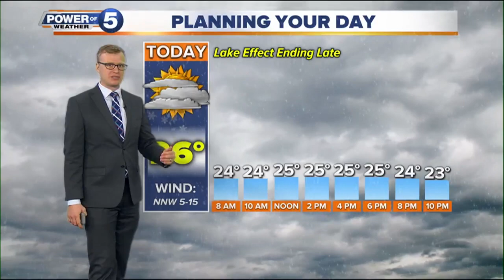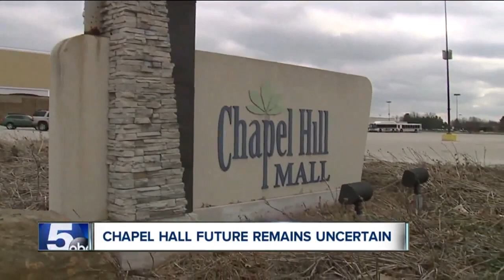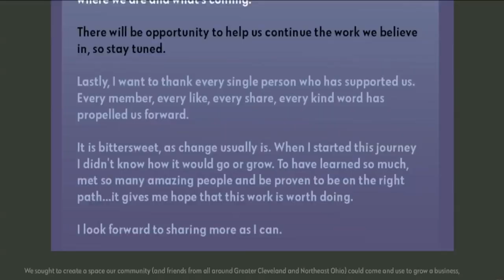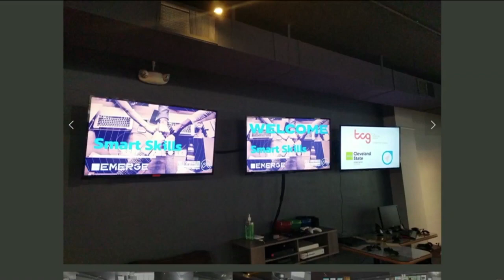News 5 Cleveland Latest Headlines | January 20, 8am